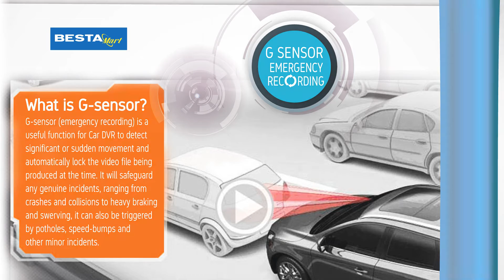V8 1920x1080p 20160701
Featured Front and Rear, dua-camera, car DVR.

F2.0 / 170 degree wide angle / 6 layers fullHD clear lens / 180 degree adjustable camera.